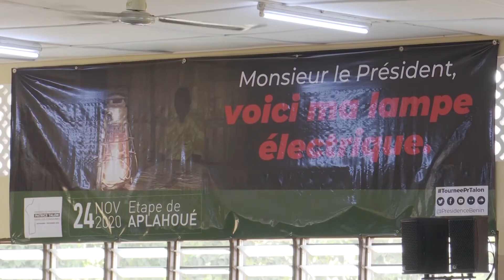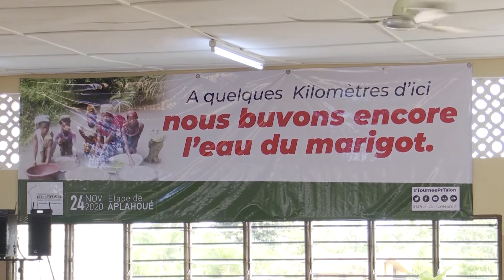Tournée présidentielle : Aplahoué, dernière étape dans le Couffo